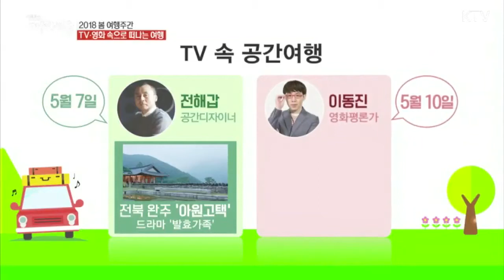드라마와 영화 속으로 떠나는 여행, 2018 봄 여행주간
봄 기운이 완연해지면서 여행 계획하시는 분들 많을 것 같은데요.
문화체육관광부가 봄 여행주간을 맞아 'TV 속 여행지'를 소개하는 여행 프로그램을 마련했습니다.
부산과 제주 등 8개 지자체가 TV 속 명소를 만날 수 있는 지역 프로그램을 운영하고, 놀이공원과 박물관 등 770개 업체, 4천100여개 지점에서 할인 혜택을 제공합니다